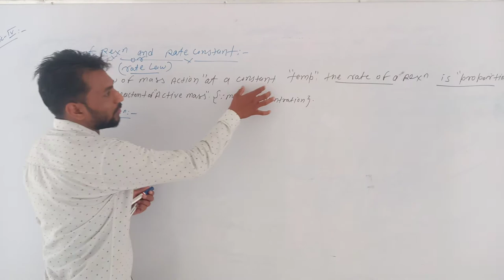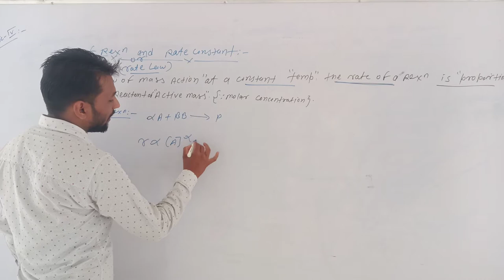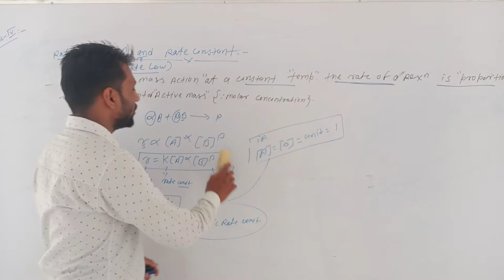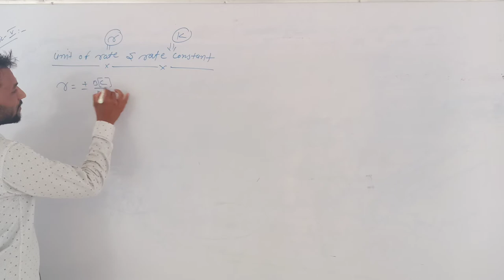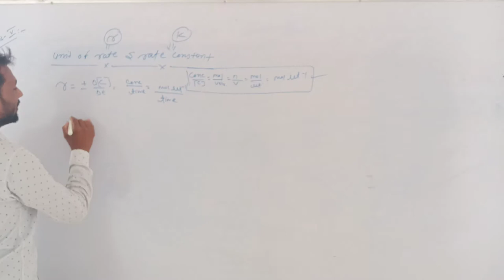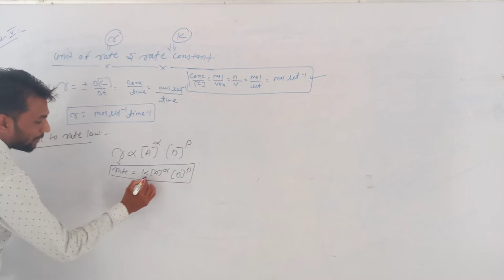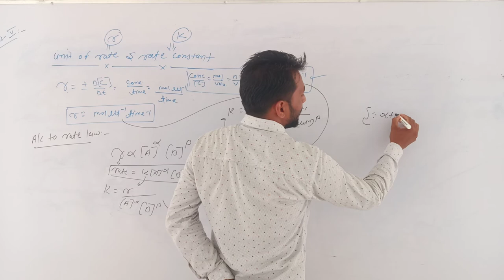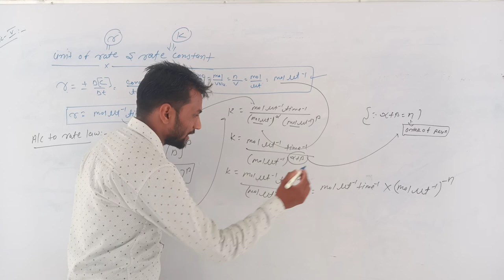lect 6 chemical kinatics